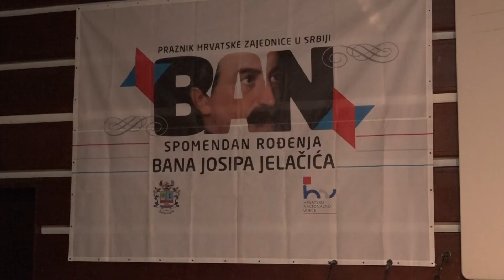2018.10.17. - Ünnepelt a szerbiai horvát nemzeti közösség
Josip Jelačić horvát bán születésének 217. évfordulója alkalmából ünnepi megemlékezést szervezett Újvidéken a Jelačić Horvát Kulturális és Oktatási Társaság és a Horvát Nemzeti Tanács.